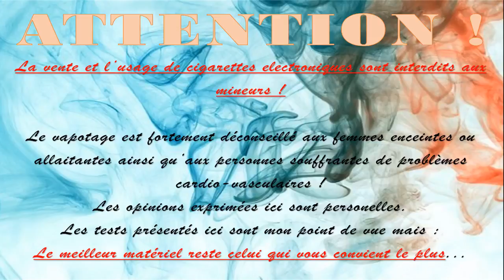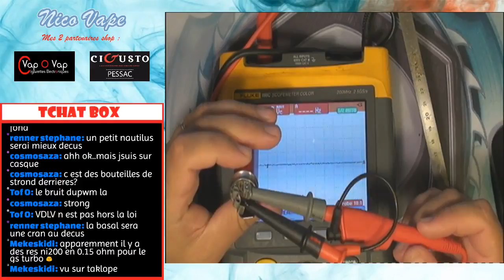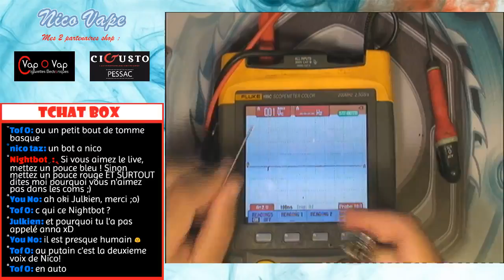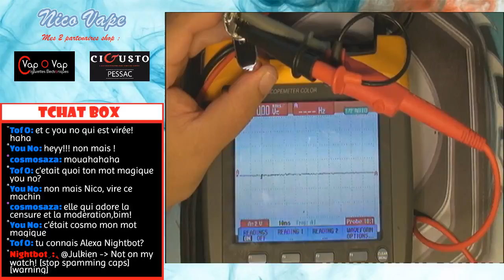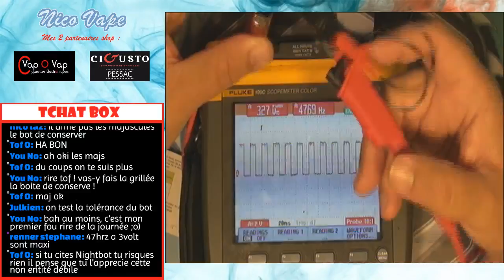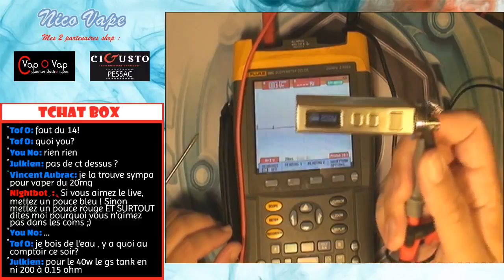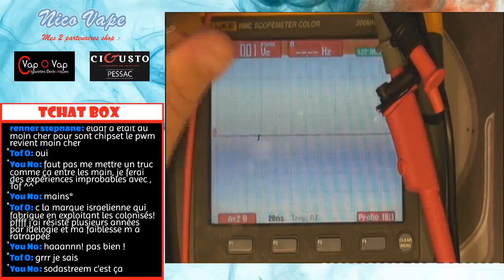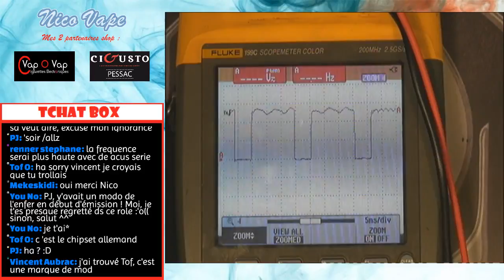Live Review : Eleaf IStick Trim et Basal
Salut, review de 2 petits kits de chez Eleaf :
- IStick Trim : Batterie intégrée avec 3 mode de puissance et le nouveau GS Turbo
- Istick Basal : Batterie intégrée ave réglage de puissance jusqu'à 30W et le GS Basal (cousin du GS Turbo)

Bon replay ;)